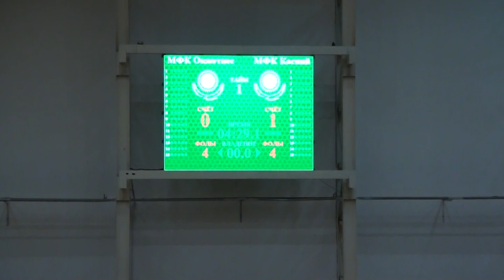МФК Окжетпес-МФК Каспий 1 тайм (04.02.2020)